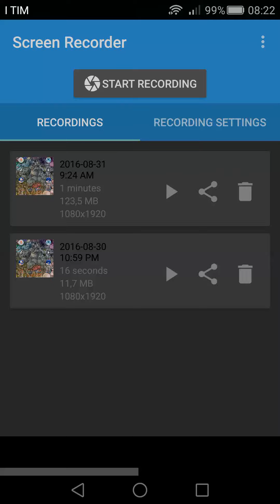La mia squadra di Pokemon go